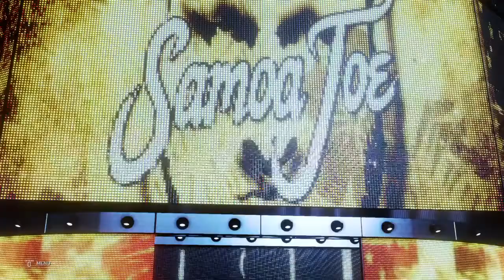WWE 2K20 Gameplay - Lacey Evans vs. Hannah Abbott